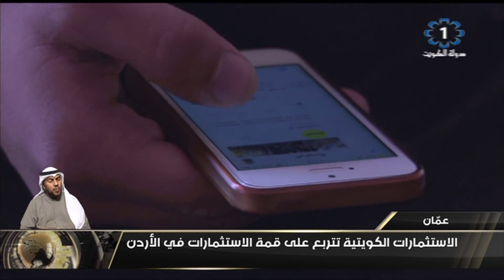الاستثمارات الكويتية تتربع على قمة الاستثمارات فى الاردن